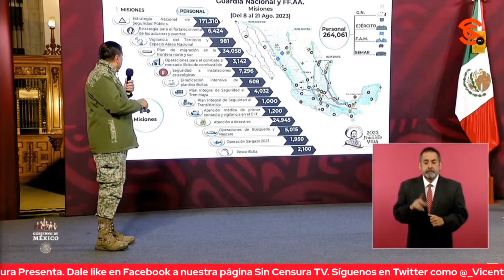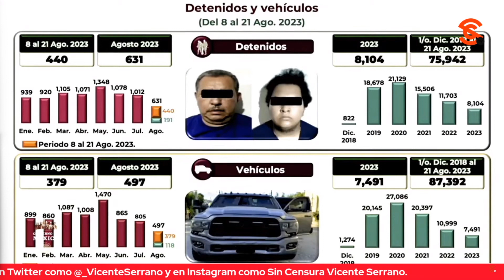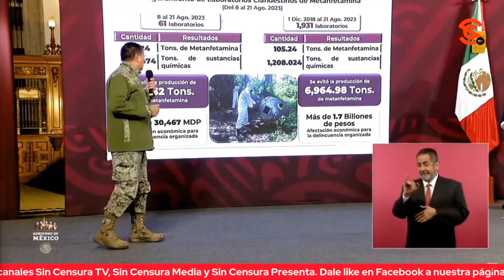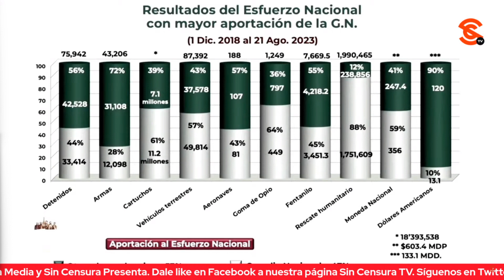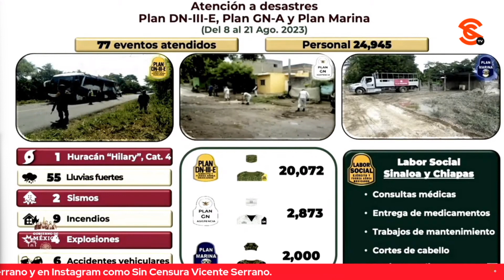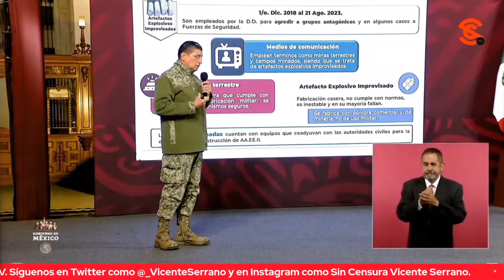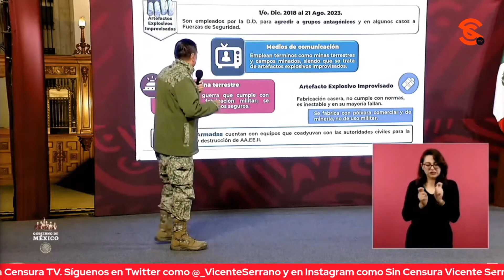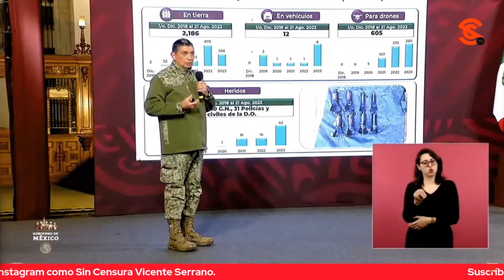DECOMISADOS CASI 8 MIL KILOGRAMOS DE F3NT4N1L0 DEL 8 AL 21 DE AGOSTO EN MÉXICO: SEDENA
El general secretario de la Defensa Cresencio Sandoval informó que en las acciones en materia de seguridad de manera conjunta, del 8 al 21 de agosto han participado un total de 264 mil 61 elementos de la Guardia Nacional y de las fuerzas 4rm4d4s. Dijo que en este periodo se han asegurado 7,358 kilogramos de m4r1hu4n4 y 156 kilogramos de c0c4ín4. Mientras que de diciembre de 2018 hasta ayer, se han decomisado 7,669 kilogramos de f3nt4n1l0. Comentó además que se han asegurado 325 armas, 15 granadas, 379 vehículos y han sido detenidas 440 personas.